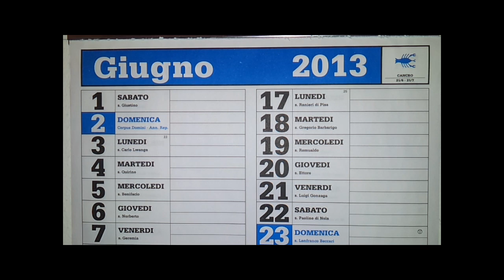Trailer 10° MEMORIAL "Giovanni Spiga"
Trailer per l'inizio del Torneo di Calcio a 5 più amato in assoluto.
Mercoledì 19 Giugno.
10° Memorial Giovanni Spiga.

I do not own some of the content in this video. Everything belongs to it's owners/creators.